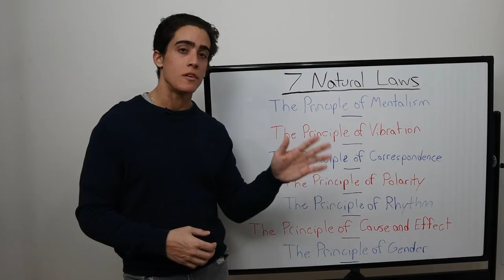The 7 Natural Laws of the Universe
00:00 - The masses don't get the rule book
01:57 - Law 1 The Principle of Mentalism
02:43 - Law 2 The Principle of Vibration
03:33 - Law 3 The Principle of Correspondence
04:05 - Law 4 The Principle of Polarity
04:30 - Law 5 The Principle of Rhythm
04:52 - Law 6 The Principle of Cause and Effect
05:52 - Law 7 The Principle of Gender
06:36 - Thank you for joining me